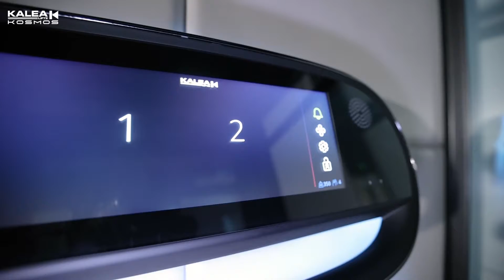Thang máy gia đình Kalea Thụy Điển | Thang máy Cabin Kosmos X80 Limited họa tiết ASH + COIMBRA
Thang cabin có tích hợp giếng thang Kosmos X80 Limited với nhiều điểm nhấn ấn tượng:
👉Trần thang có đèn Led chuyển màu RGB
👉Vách cabin bọc da thủ công chính hãng từ thương hiệu Mastrotto
👉Cửa saloon 2 cánh tự động thông minh, hiện đại.
👉Bảng điều khiển cảm ứng COP Plus có thêm tính năng điều chỉnh tốc độ quạt gió, âm thanh, ánh sáng. Nút gọi tầng cảm ứng LOP Plus hiển thị chỉ tầng có số chuyển động.
👉Sàn thang gỗ Cork cao cấp đến từ thương hiệu Corkribas từ Bồ Đào Nha mang tới cảm giác bước đi thật êm cùng khả năng chống ồn tự nhiên
👉Màu thang cao cấp có ánh nhũ từ nhà cung cấp sơn uy tín Tiger Áo với đa dạng lựa chọn cho gia chủ.

THANG MÁY KALEA VIỆT NAM
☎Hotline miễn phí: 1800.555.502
🏢VP Hà Nội: P.203, Tầng 2, Tòa nhà HITC 239 Xuân Thủy, Q. Cầu Giấy, Tp. Hà Nội
🏢VP miền Nam: Số 86 đường B2, Khu nhà phố Sari Town, KĐT SaLa, P. An Lợi Đông, Q. 2, Tp. Thủ Đức.